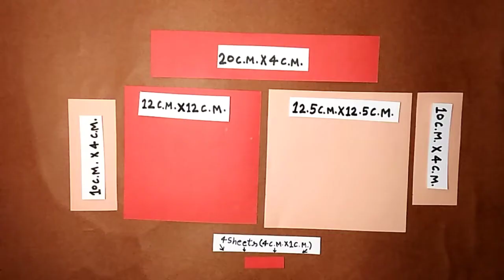How to Make Dollhouse Furniture || Paper Sofa Set/ Couch || Table Chair Sofa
In this Video i made a Set of Sofa which is very beautiful and we use this set in kids Doll House as well as School Projects Activity.

Must watch:-

In this video i made 3 Origami Paper Snowflake for christmas decoration.
I use 15X15 cm origami sheet.

Here I will taught or tell you the easiest and best method to make easy DIY and Paper Crafts .
I post videos daily.